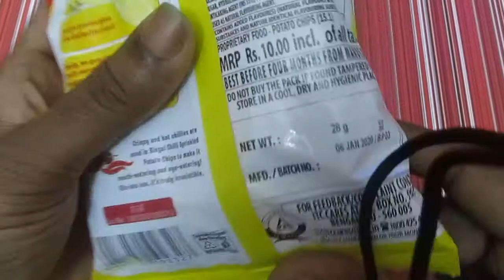Bingo Potato Chips | Unboxing and Eating Bingo Potato Chips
In this Video i am Unboxing/Unpacking and Eating Bingo Potato Chips. It Tastes Good. Its Just 10 Rs. The Chips are Very Crispy. I Liked Very Much.  Its Small Packet with 10-15 Chips.